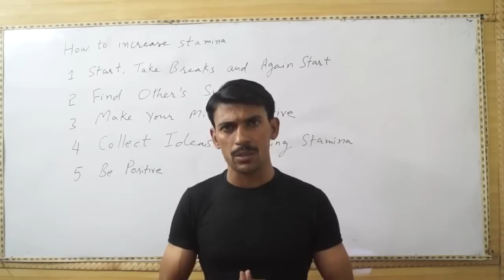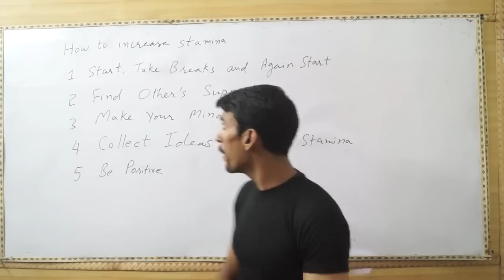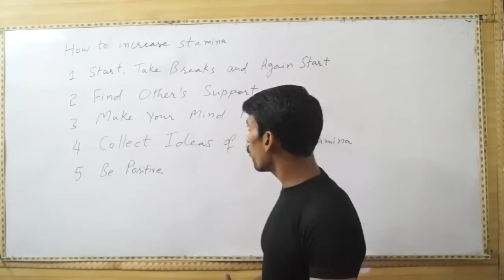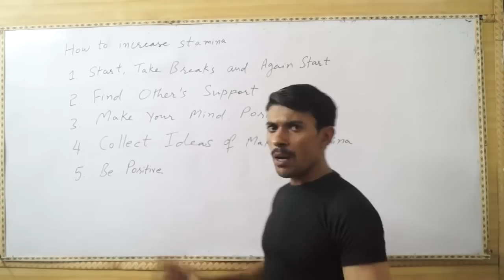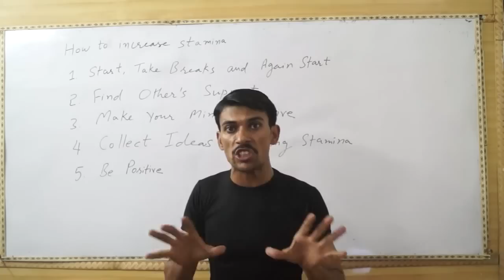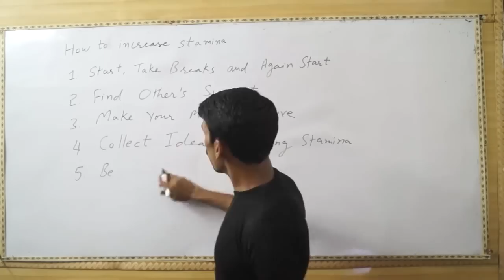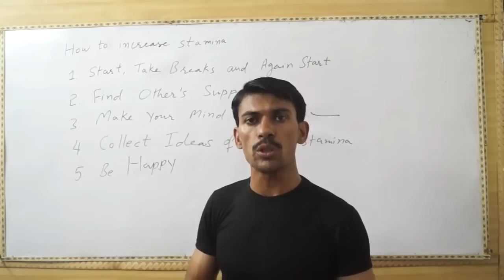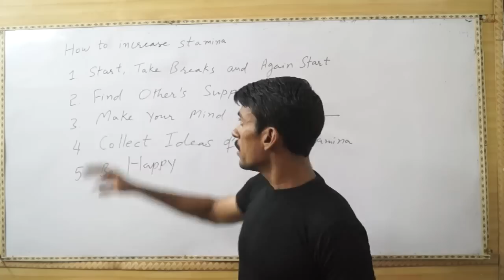How to Increase Stamina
Are you facing the problem of not doing hard exercise or low eating capacity or not giving enough time to your study or you have less tolerance power. In this video, we have explained few and amazing tips for increasing stamina fastly. This lecture is in Hindi, If you do not know hindi language, Soon, we will write its english text version.